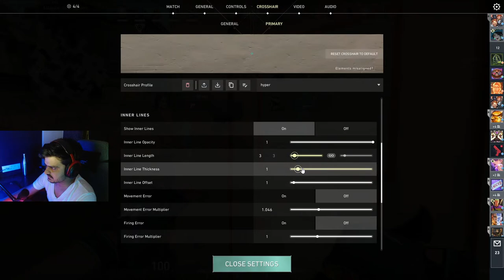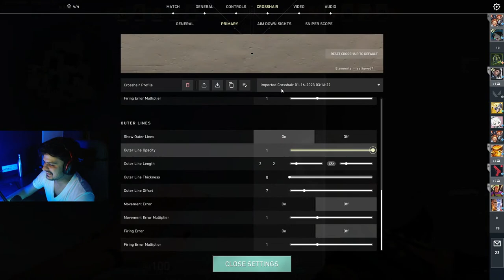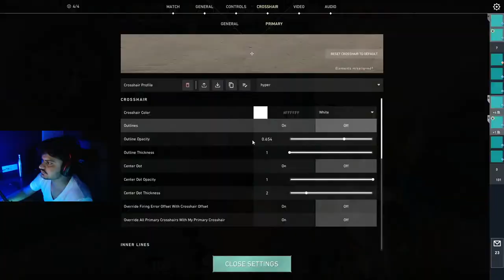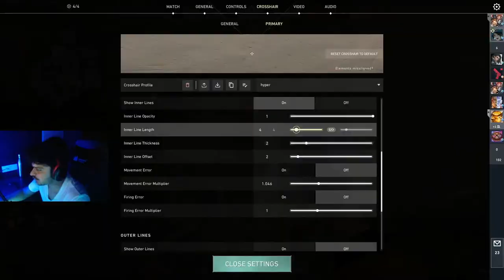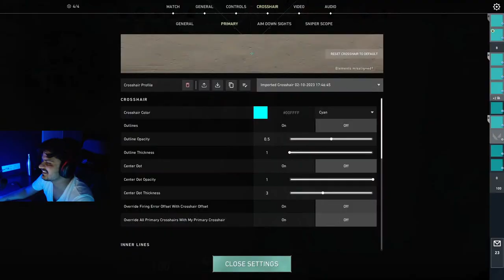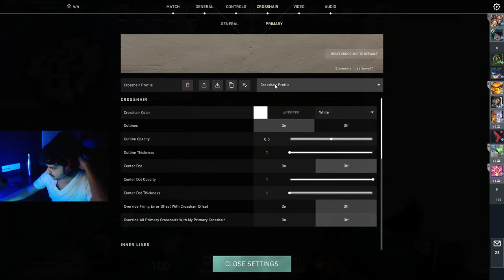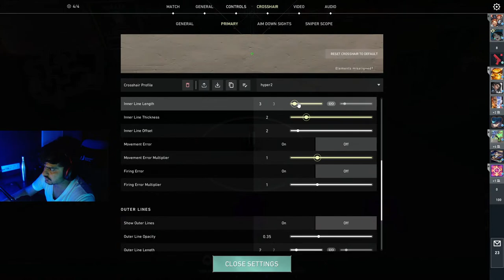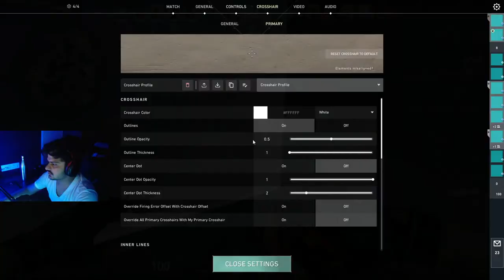LIVE STREAM INDIA VALORANT | DUO TIME | DARD HAI AAJ SAYAD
Hello Everyone.welcome To HyPer Gaming

My name is Shelin Patel,I am a Professional Esport Athlete

► Good vibes only // On-Screen Notifications

►  Don’t be a Bitch
►  Be nice! 🙂

(Gpay ) shelinpatel801@okhdfcbank

PC SPECS:

CPU :RYZEN 5800 Processor
CPU COOLER : Corsair  h45
GPU :NVIDIA - GeForce RTX 3070 Ti
MOTHERBOARD : ASUS TUF B360M-PLUS GAMING
RAM : G.SKILL RIPJAWS 16GB 3000MHz
M.2 SSD : Samsung 920 PRO 120GB
PSU : CORSAIR 650W